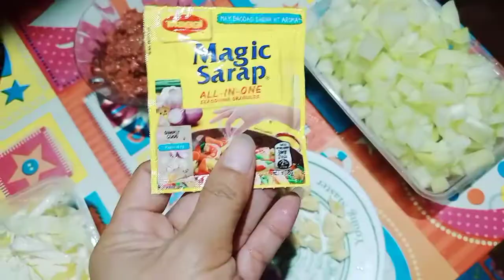HINDI BA KUMAKAIN ANG ANAK NINYO NG SAYOTE AT REPOLYO? ITO ANG GAWIN NINYO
cooking Vlog

PLANGGA Bbdong23💞💕